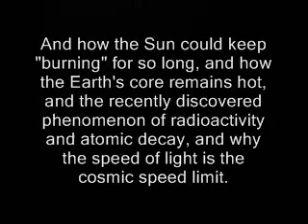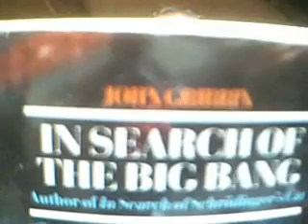Re: Re: BB v2.0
Book recommendation: In Search Of The Big Bang by John Gribbin (the best into to the big bang theory I have read, and, fortunately for me, the first one I ever read).

Close seconds would be The Whole Shebang by Timothy Ferris, OR Big Bang by Simon Singh.

Oh...and it's pronounced phil-hell-enes (rhymes with beans).

:D